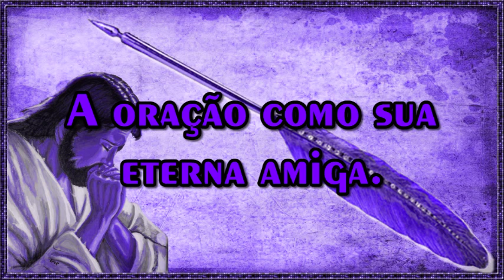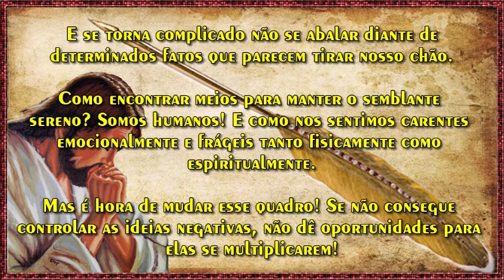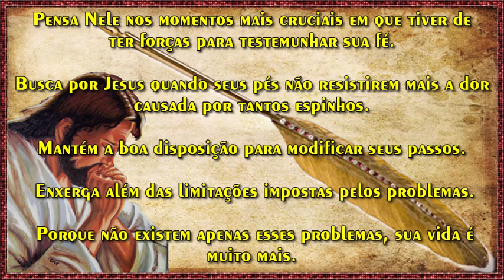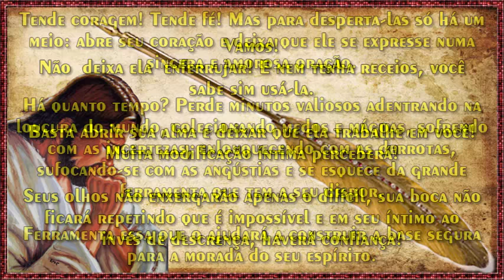Em Toda Ocasião, Apresentai a Deus os Vossos Pedido. (Paulo, Filipenses 4:6)